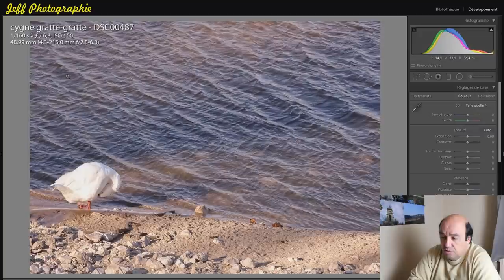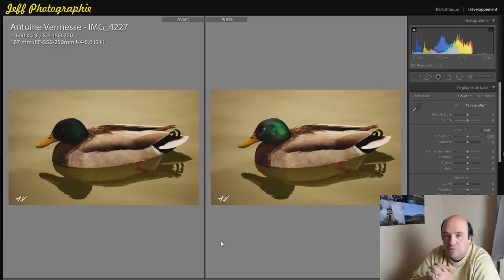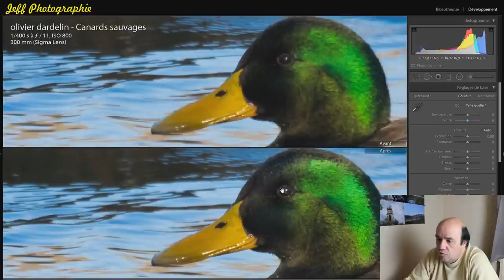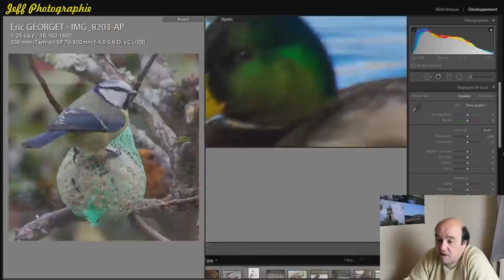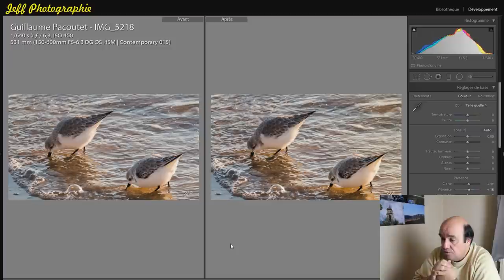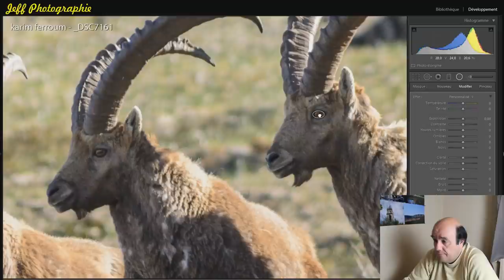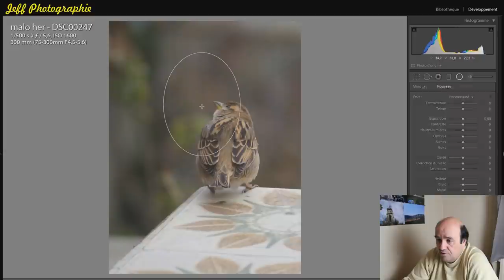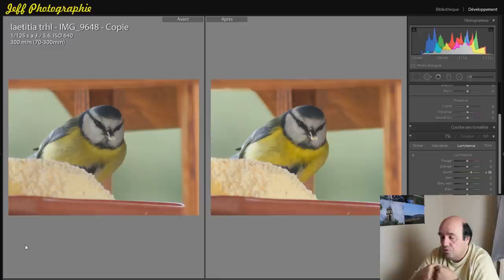Divers - Revue de vos photos #2 - Thème : Animaux sauvages - Episode n°122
Deuxième Revue de vos photos : 18 photos m'ont été soumises, je vous fait mon retour sur mon sentiment, mes propositions de retouches complémentaires ou autres. Bien évidemment, ce n'est que mon opinion...mais bon c'est pour cela qu'elles m'ont été soumises ;-)

Pour envoyer votre photo pour la prochaine revue (thème indiqué dans la vidéo), utiliser le lien